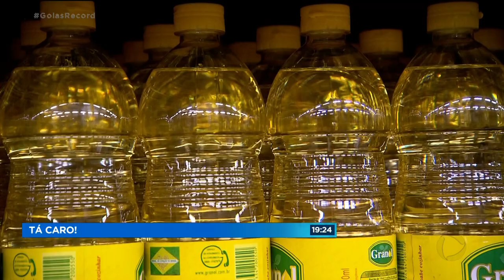TÁ CARO! PREÇOS DO ÓLEO DE SOJA E OVOS DISPARAM NO PAÍS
DOIS PRODUTOS INDISPENSÁVEIS NA COZINHA DE MUITAS FAMÍLIAS ESTÃO CADA VEZ MAIS CAROS. EM MENOS DE UM ANO, O PREÇO DO ÓLEO DE COZINHA SUBIU MAIS DE 60 POR CENTO. E A CARTELA DE OVOS PRATICAMENTE DOBROU DE PREÇO.